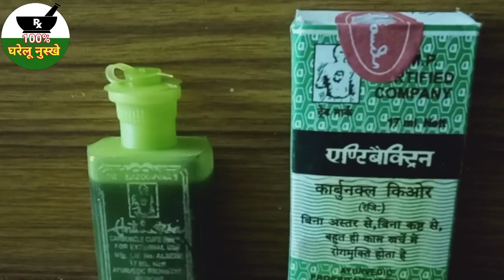How to use antibactrin|फोड़ा को कैसे ठीक करें।how to treat boils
Pinky Raj Vlog
love Marriage video
tikki video
YouTube vs tik tok
adnan roast
new roast
adnan ka video
roast adnan
romantic video
couple romance
bihari Vlogs
Mithun kajal vlog
Vlog video
vlogs
vijay riya
delhi Vlog
rahul. mampi
love story
moj video
couple Vlog
trending video
bhojpuri video
Vlog video
vlog
Vlogs
rohan priya
cute couple
daily vlog
daily vlogs
love story